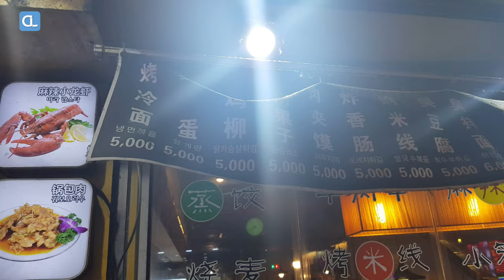Chinese Barbecue Cold Noodles, Kao Leng Mian 냉면구이 烤冷面 / Korean Street Food / 중국식 냉면볶음 길거리음식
Barbecue cold noodles (Chinese: 烤冷面, pinyin: kǎolěngmiàn) is a local specialized snack of the Chinese province of Heilongjiang. It is a side dish, usually sold at night markets or roadside stands rather than in restaurants.

Barbecue cold noodles cooked by special cold noodles like pieces of paper, with eggs, onions and other auxiliary materials, The main condiment is sweet bean sauce or gochujang.

From Wikipedia